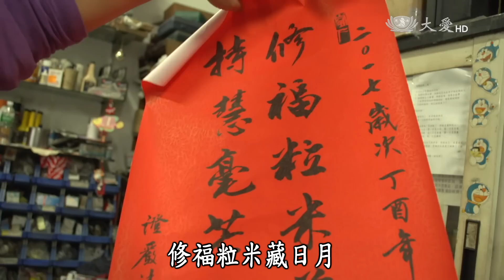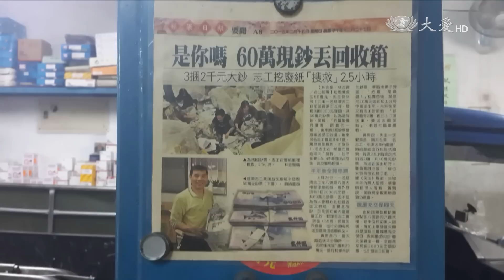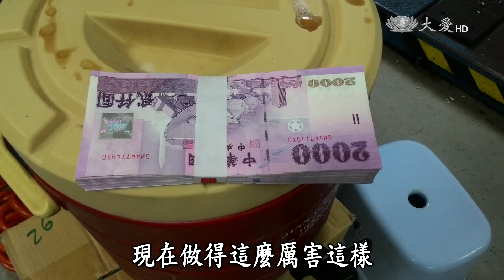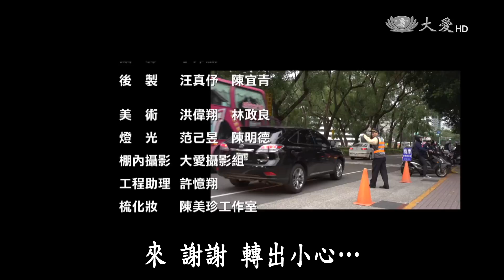【草根菩提】20170116 - 老闆回收日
因為家裡經濟不好，黃瑞溢國中畢業就從彰化來到臺北工作，現在是修車廠的老闆，有一間自己的店面，創業三十幾年來，每天都很忙碌，也吃過很多苦，遇到困難的時候，他是怎麼去面對的呢？

大愛一臺首播：週一～週五 07:30　重播：週一～週五 18:00　週二～週六 02:30
大愛二臺首播：週一～週五 11:00　重播：週一～週五 15:00　週二～週六 04:35